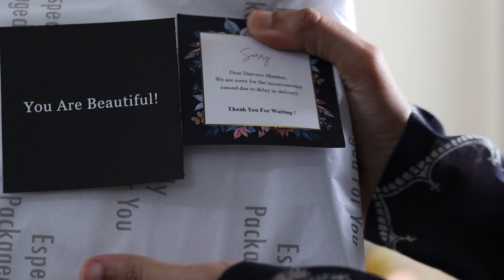Unboxing | luxury shopping | Barkha Vyas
Hello,
I am so sorry for being MIA for some time.
Here is an unboxing video to make up for everything.
Please let me know your views. This video is not sponsored but I am sharing the bag link for anyone who is interested.